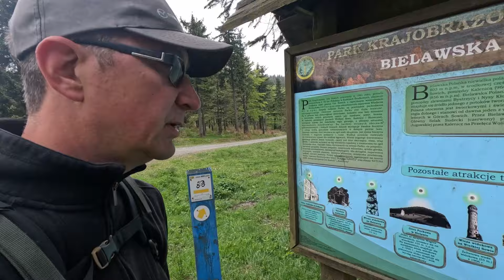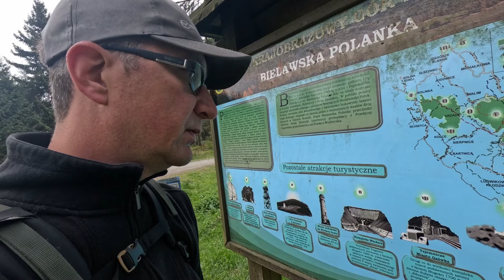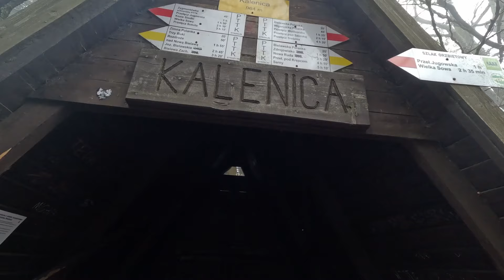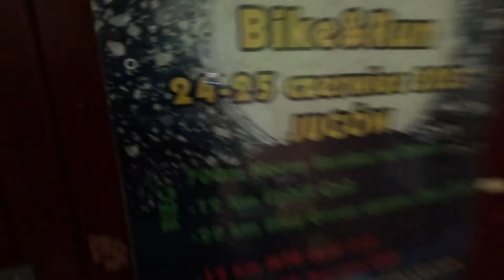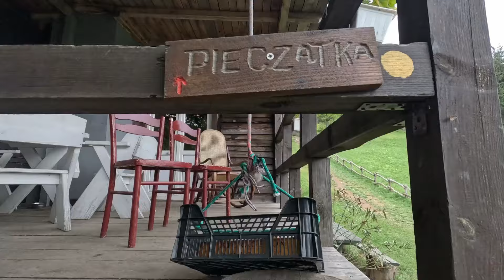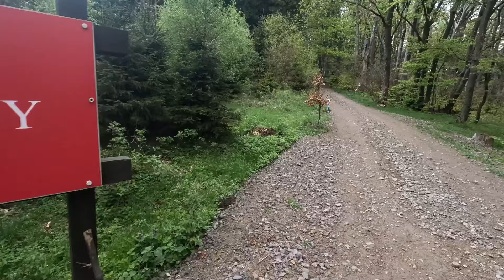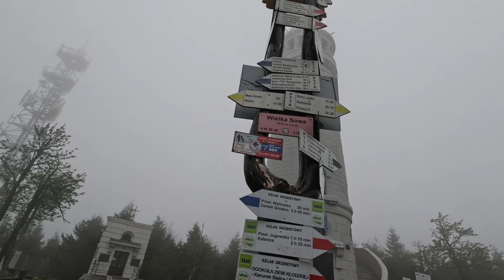Główny Szlak Sudecki - Góry Sowie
Kolejny odcinek wspaniałego GSS poświęcony Sowim!